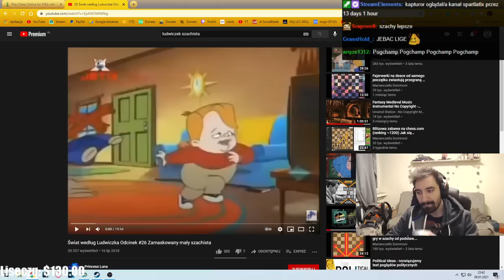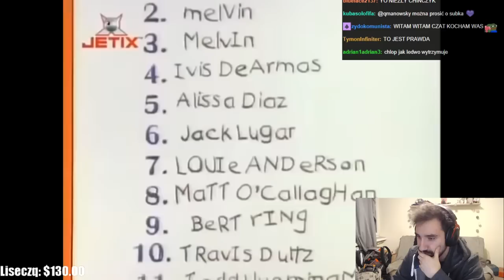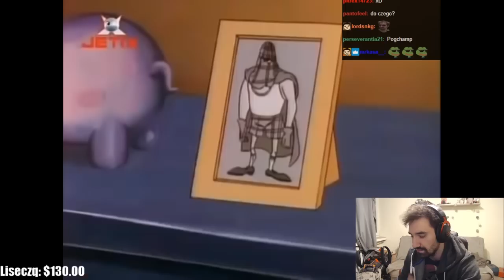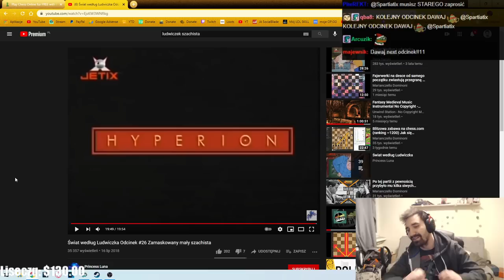OGLĄDAM LUDWICZKA ŻEBY LEPIEJ GRAĆ W SZACHY A NIKT NIE GRA LEPIEJ NIŻ ZAMASKOWANY SZACHISTA